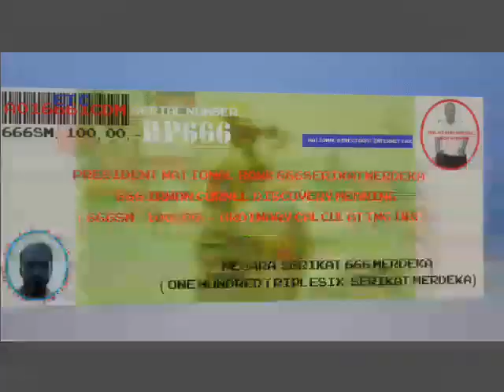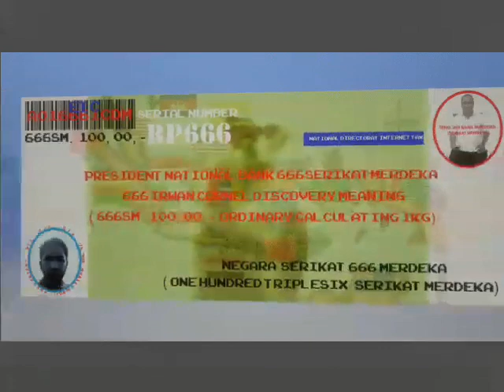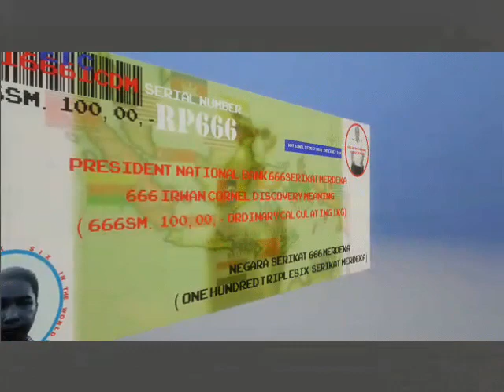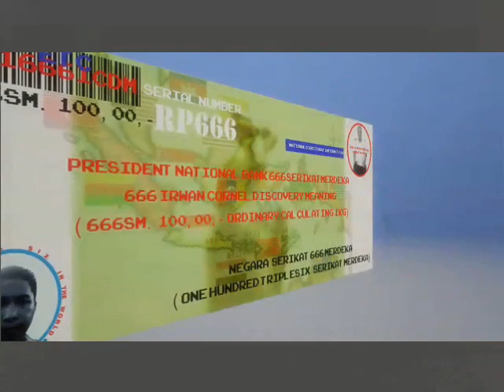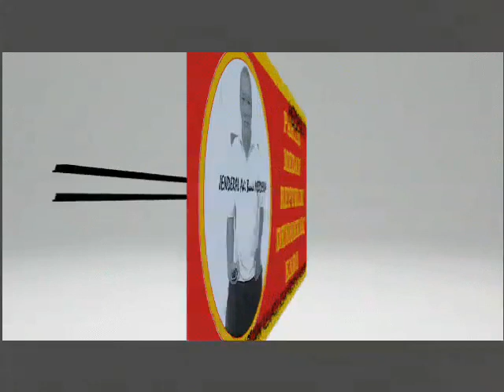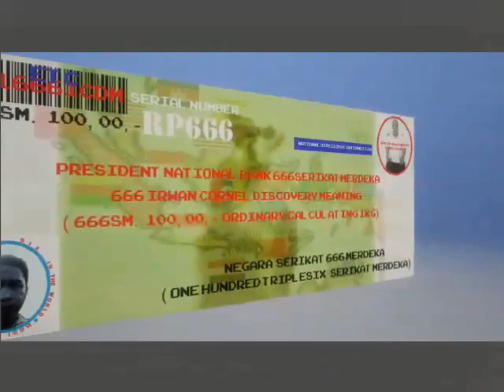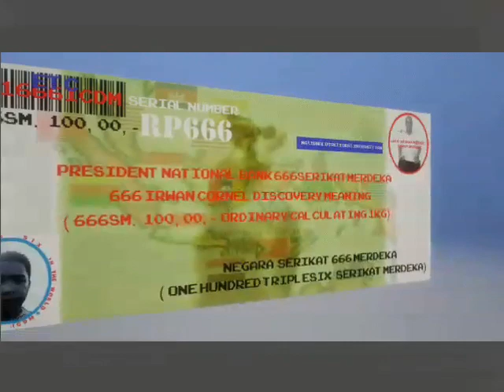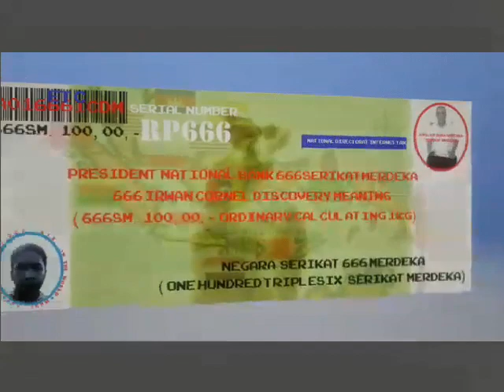JENDERAL ADI BANA MERDEKA PEMILIK LICENSI MATA UANG RUPIAH